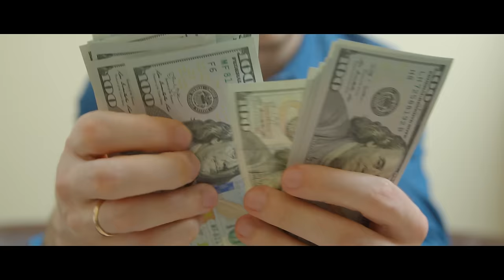Robert Toma - Copacul vietii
Am compus aceasta piesa acum un an si jumatate crezand ca doar am scris o poveste pe care probabil nu o sa o public. Simt ca acum aceste versuri se potrivesc parca mai mult ca niciodata.

Momentele prin care trecem ar trebui sa ne faca mult mai atenti la ce se intampla in jurul nostru si mai responsabili pentru aceasta planeta pe care o numim casa noastra.
"Copacul vietii" spune o poveste de dragoste si face referire la responsabilitate, compasiune, legatura dintre om-natura si ca toti suntem unul si acelasi.

E de datoria noastra, a tuturor ,sa intelegem ca noi suntem o parte din natura si natura o parte din noi.

Muzica, text, mix/master, video: Robert Toma.

Versuri:

Strofa 1:

Intr-o zi am luat in brate un copac uscat
Era asa batran cu crengile aplecat
la pamant
Batut de timp si suflat de vant
Frunzele plangeau ca se despart de el
Parca sa ii aduca aminte vremea cand
Se inaltau catre cer
Vedeam din scoarta lui amintiri curgand
Mi-a spus o poveste
In limbaj tacut
Despre lume despre
Ce a trait si ce a vazut
Despre cate flori au ars
Si n-au mai aparut
Cate pasari ii cantau
Si in timp au disparut
Din neamul lui
Erau mai multi
Atunci cand a crescut
era atat de verde codrul
cum nu a mai vazut
Si peste drum la cativa pasi
O zari pe ea
Cea mai frumoasa dintre toate
In soare stralucea
destinul a facut sa ii fie asa aproape
Sa o vada in fiecare zi si in fiecare noapte
Au trecut si anotimpuri
Dar ei au trecut prin toate
Iubirea a prins radacini
Nimic nu ii desparte
Au promis ca vor pazi
Campiile si muntii
Dar a venit
Omul cu focul
I-au furat-o in noaptea nuntii
Cand cerul a inceput sa planga
A fost prea tarziu
Copacul ramase fara cea care il facea viu

Refren:

Sub roua diminetii
Suntem frunze ce cad
Din copacul vietii

Strofa 2:

Decenii au trecut
El nu mai inflorea ca mai demult
Doar fluturii il mai vizitau din cand in cand
Privirea in pamant
Nu voia sa vada iarba cum crestea
Pe locul in care
O vazuse pe ea ani la rand
Si-a ridicat privirea doar sa vada Cerul
Si in jurul tot disparuse
In lupta cu fierul
Tot ce stia odata
Acum era schimbat
Lumea se inalta spre nori
Nu mai era el cel inalt
Usor, usor
Nu mai respira usor
Liber dar prins
In inchisoare lor
Anii au trecut
Cum trec pasarile in zbor
Si in prezent acum de fapt
Se trezise in viitor
Venise clipa ca povestea sa
Se inchida
Si frunzele au suflat si s-a intors la cea iubita
Tu sa nu uiti mi-a spus atunci
“omule drag “
Ca am fost si eu aici semnat
Ultimul copac…